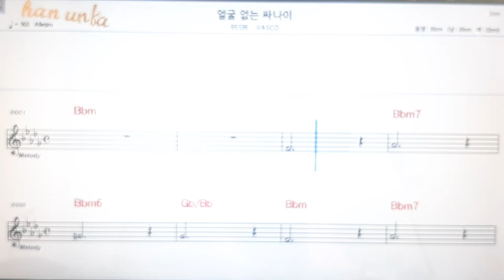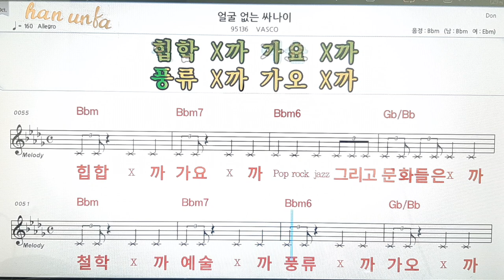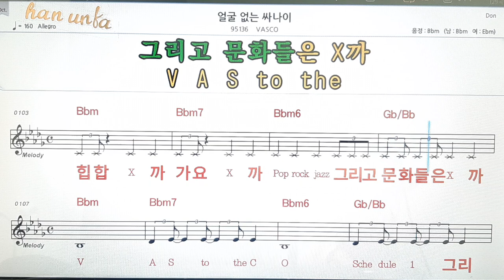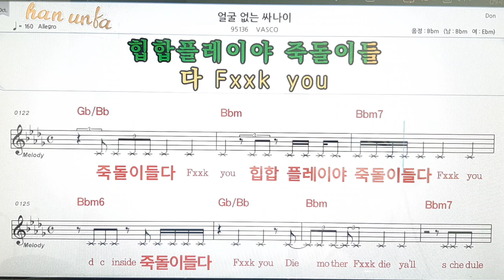얼굴 없는 사나이/Vasco👍노래 반주, 코드 악보,가라오케💋Karaoke*Sheet Music*Chord*MR